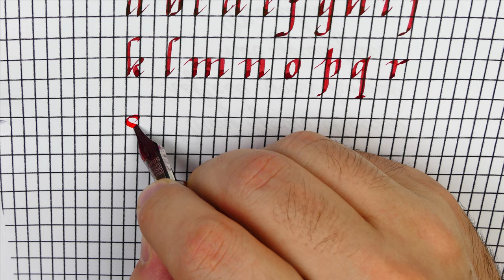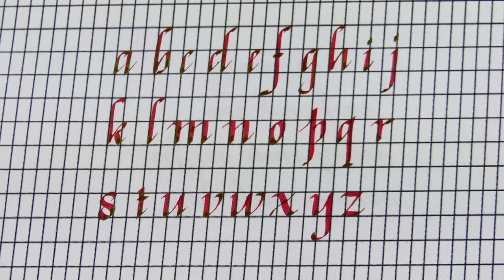How to use the guidelines to improve the Italic script – Alphabet - Handwriting practice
Pen: Opus88 Bela Red
Nib: Bock steel stub 2.3mm
Ink: Diamine Communication Breakdown